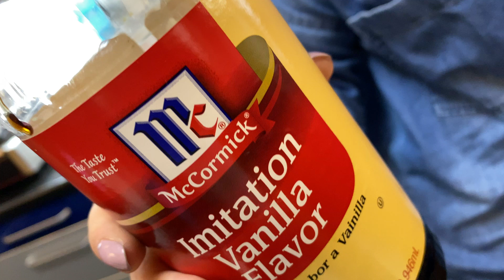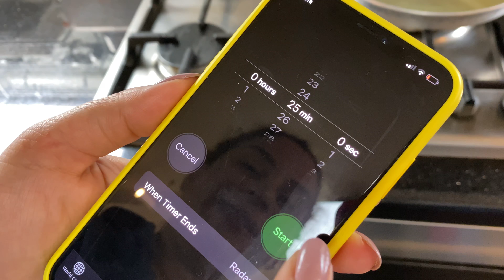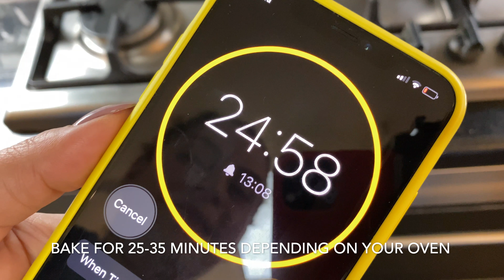"Molten Chocolate Cake"; Two Steps, Easy, No-Mixer 45 Minutes Recipe! Try it!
Nell's Mouthwatering "Molten Chocolate Cake"; Two Steps, Easy, No-Mixer 45 Minutes Recipe! Try it!
230 g butter
180 g dark chocolate
60 g milk chocolate
1 tbsp vanilla
1 tsp salt
5 eggs
130 g white sugar
30 g almond flour
90 g flour
 كعكة الشوكولاتة المنصهرة. خطوتين ، سهلة ، بدون خلاط 45 دقيقة وصفة! جربها!

You are watching another video by NoGarlicNoOnions
Our Projects: